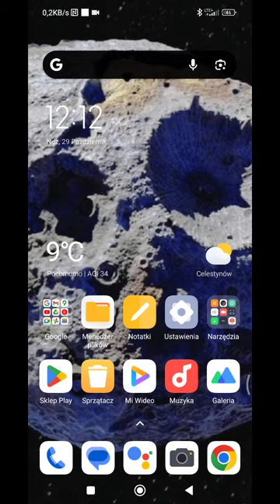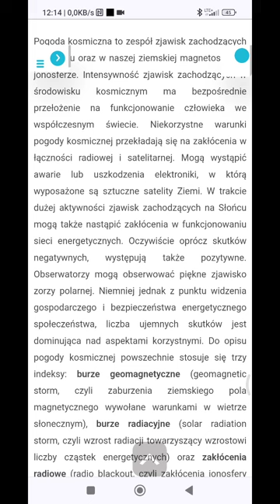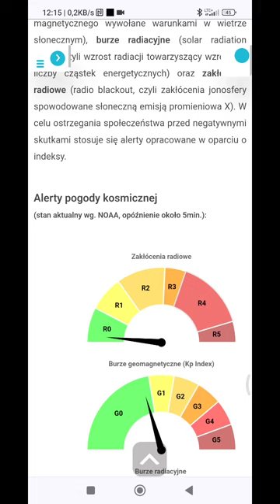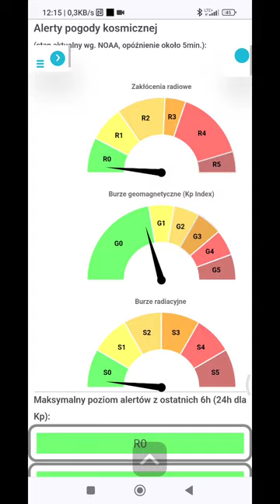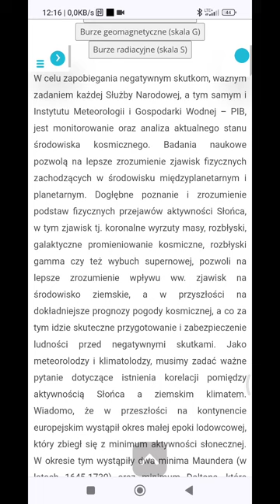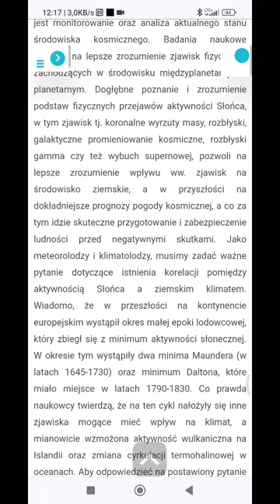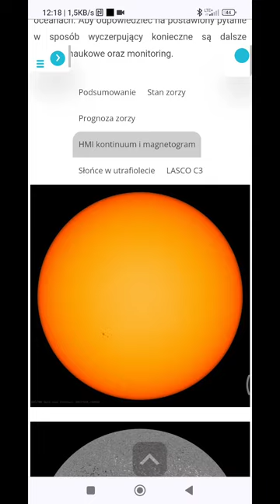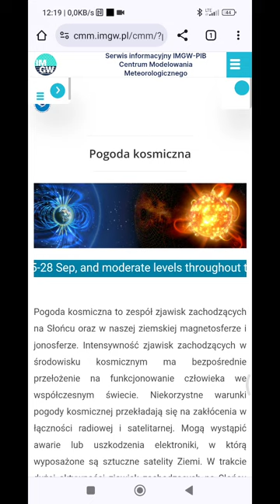Wstęp do pogody kosmicznej.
Czym jest pogoda Kosmiczna??

Termin pogoda kosmiczna opisuje warunki środowiskowe w przestrzeni kosmicznej najczęściej w bezpośrednim otoczeniu Ziemi.

Burze słoneczne są jednym z największych zagrożeń dla naszej cywilizacji. Mogą powodować zakłócenia w systemach energetycznych, przesyłowych, a nawet w systemach nawigacyjnych. Przez to może dojść do wyłączenia zasilania, co spowoduje problemy w działaniu urządzeń elektrycznych i elektronicznych.